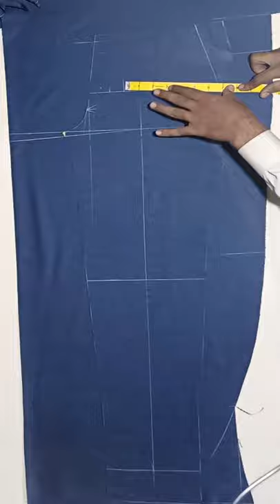gents pant cutting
gents pant ki cutting,
gents trouser cutting,
gents pant cut pajama,
gents pant cutting tamil,
pant cutting gents,
pant cut pajama gents,
gents narrow pant cutting,
gents half pant cutting,
pant ki cutting gents,
gents pant cutting pattern,
gents trouser ki cutting,
gents pant gents pant,
gents pant pajama cutting,
gents pant shirt cutting,
gents pant cut pajama cutting,
gents pant cut pajama ki cutting,
gents ki pant ki cutting,
gents cutting pant,
gents pant pajama ki cutting,
narrow pant cutting gents,
gents full pant cutting,
gents night pant cutting,
gents trouser pant ki cutting,
gents pencil pant cutting,
gents shirt pant cutting,
gents trouser pant cutting,
pant gents cutting,
gents pant shirt ki cutting,
gents pajama pant cutting,
pant pajama cutting gents,
pant cutting mens,
pant cutting gents pant cutting,
gents ke pant ki cutting,
gents ki pant cutting,
gents pant trouser cutting,
pant cut gents pajama,